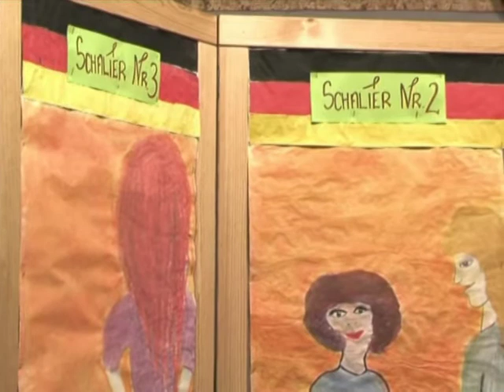Język niemiecki na scenie